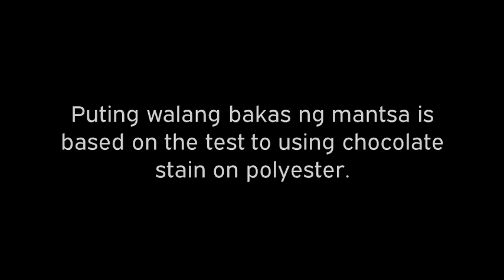Champion Blue Bar Radio Commercial (2020) - Kuskos Mantsa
This version of radio commercial is "Kuskos mantsa"
Champion blue bar: Puting walang bakas ng mantsa, sulit dahil P18.50 SRP na lang!
Puting walang bakas ng mantsa is based on the test to using chocolate stain on polyester.
ASC Ref Code: P023P073020CS
ThouShallNotSteal (Exodus 20:15)
YOUR OWN only watch on Safe ka Lang